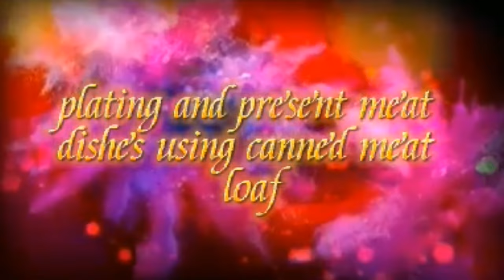Plating using Canned Meat Loaf (daily vlog #04)